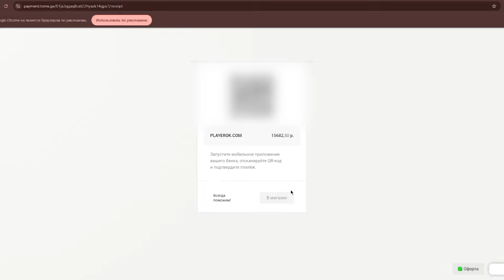Chr.Kadyrov, Hayzon и Thrasher прокачивают подписчика КАТАЯСЬ ПО ГОРОДУ на МАШИНЕ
Такой формат думаю получился довольно интересным, как вы считаете, стоит повторить?